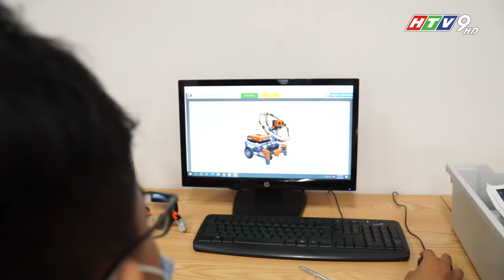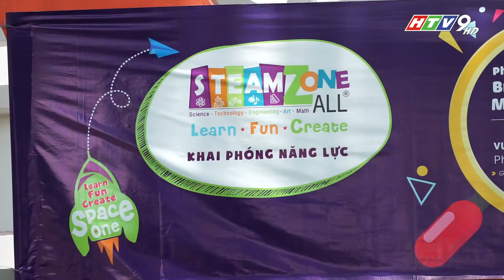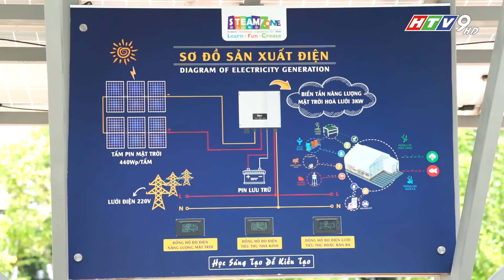Trường học tương lai STEM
STEAM Zone là một Trung tâm sang tạo với tiêu chí tạo ra một không gian Learn.Fun.Create đẳng cấp với hang loạt trang thiết bị hiện đại, một không gian lý tưởng để các em học sinh học hỏi, trải nghiệm các vấn đề thực tế, thực hiện hóa những ý tưởng mà các em vẫn chưa làm được hay sáng tạo ra một sản phẩm nổi bật.

Tại STEAMZone luôn chào đón các em học sinh đến tham quan và thực hành trải nghiệm, ngoài ra còn được trang bị nhiều thiết bị hỗ trợ sản xuất bao gồm máy in 3D, máy cắt laser, máy CNC, các mô hình robot, các mô hình Marketspace. Sử dụng các nguyên vật liệu có thể tái chế được như bìa cứng Carton, chai, lọ, robot đồ chơi, đồ nhựa,…và thêm một số các công cụ, dụng cụ hỗ trợ giúp các em học sinh hoàn thiện ý tưởng của mình.

𝑻𝑹𝑼𝑵𝑮 𝑻𝑨̂𝑴 𝑺𝑻𝑬𝑨𝑴𝒁𝑶𝑵𝑬 – 𝑯𝒐̣𝒄 𝒔𝒂́𝒏𝒈 𝒕𝒂̣𝒐 đ𝒆̂̉ 𝒌𝒊𝒆̂́𝒏 𝒕𝒂̣𝒐
Đia chỉ: Nhà 3, Đường 14, Lô 45, Công viên Phần mềm Quang Trung, Phường Tân Chánh Hiệp , Quận 12
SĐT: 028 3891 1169